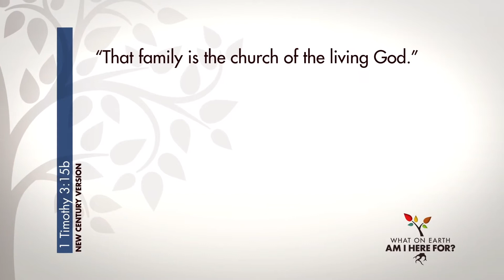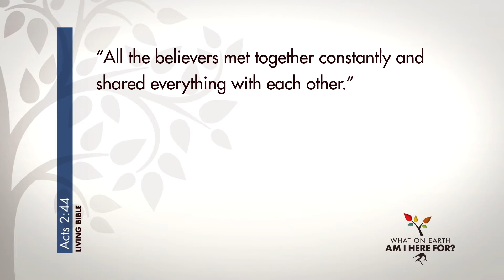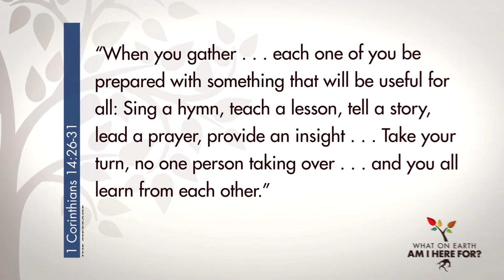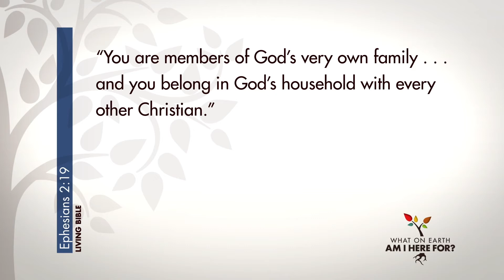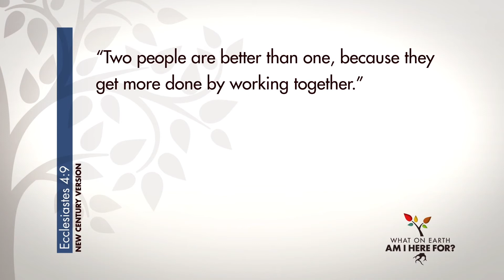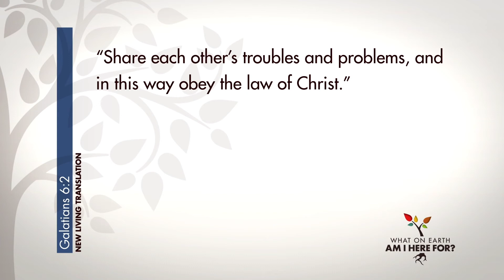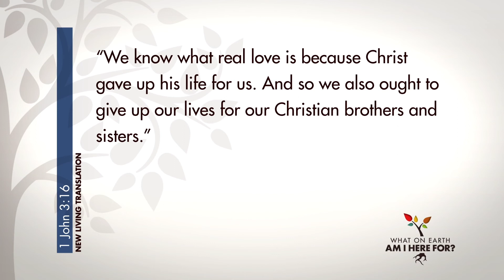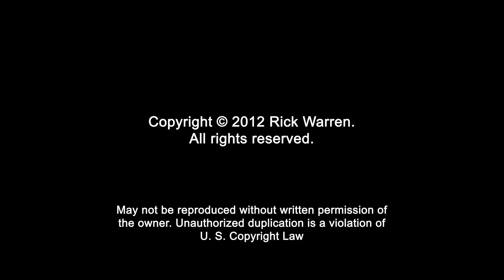Session 3 - You Were Formed for God's Family